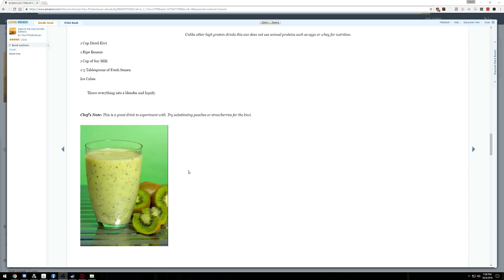Cirdad Learns About All Natural Harvesting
October, 2016

Cirno playing Half-Life